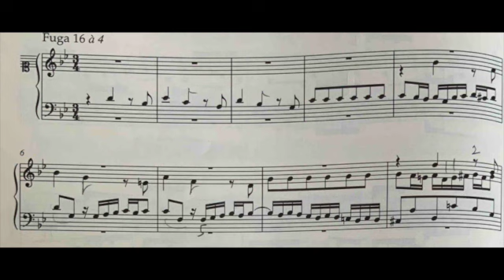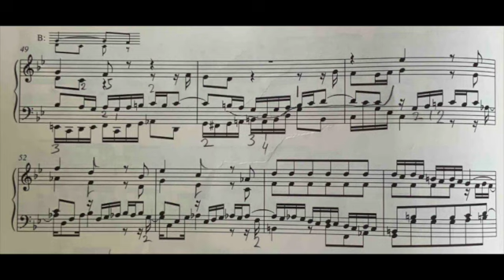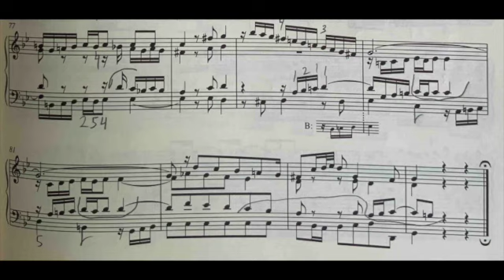Prelude & Fugue in g minor BWV 885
The g minor prelude, BWV 885, does not easily fall into any existing keyboard genre. The constant dotted notes do not seem to relate to the French ouverture style, with its thick chords; the textures here are thin. Instead, I think Bach is showing - as in many other preludes in the Well-Tempered Clavier - how an incessantly repeated rhythm does not need to be boring, through the skilful invention of a composer who masters counterpoint and harmony.

The four-voice fugue is much more rhetorical than the prelude, as evidenced by its eighth-note rests and upbeats, and the seven insistent repeated notes at the end of the theme. It is as if someone is trying very hard to make a point, pushing us in different ways towards the strong beats of the measure - but when we arrive on a strong beat, we invariably find dissonance rather than a point of repose and confidence. Towards the end of this long fugue, the main motifs appear in parallel thirds or sixths - ‘doubling-down’ on the main tenets of the matter being proposed. To me there is something very touching about this very strong-willed fugue; it feels like the depiction of someone who is both headstrong and vulnerable.

JS Bach assembled two collections of 24 preludes and fugues for harpsichord, or clavichord. He called them the ‘Well-Tempered Clavier’ because they include pieces in all the major and minor keys and the instrument needs to be tuned to accommodate this wide range of tonalities - unlike tunings used by earlier composers which generally favoured more common tonalities at the expense of the less-used keys. ‘Equal temperament’ is one possibility for Bach’s music, but there are others. I have used the ‘Bach/Lehman 1722’ temperament devised by Bradley Lehman on the basis of the diagram on Bach’s 1722 WTC title page. An excellent discussion of this topic can be found

The instrument played on this recording is by Martin Skowroneck. It was built in 1962 as a copy of the Johannes Dulcken harpsichord, made in Antwerp in 1745.

Douglas Amrine studied harpsichord and organ with Gustav Leonhardt at the Sweelinck Conservatorium in Amsterdam.

Recorded at home on a Tascam audio recorder.